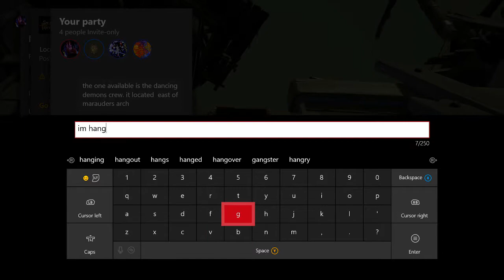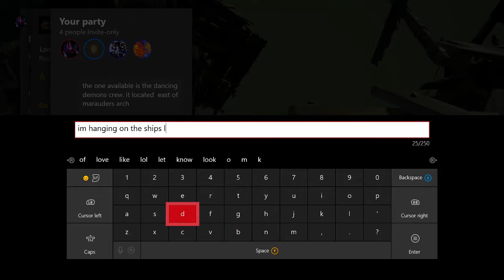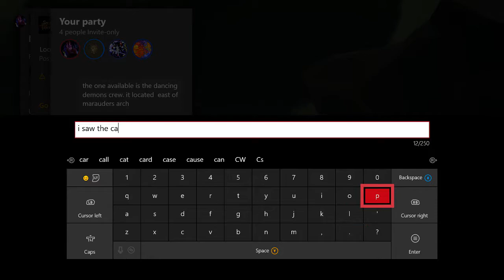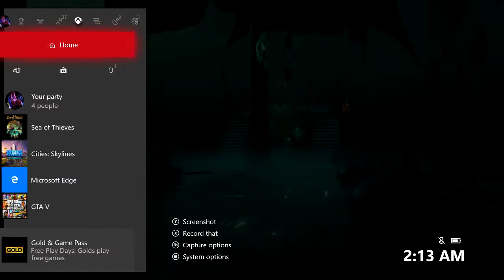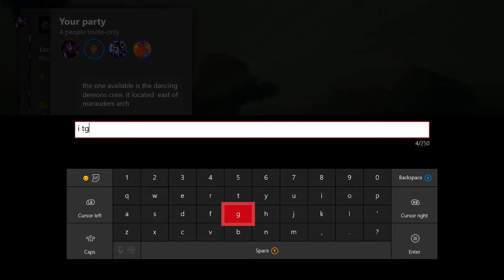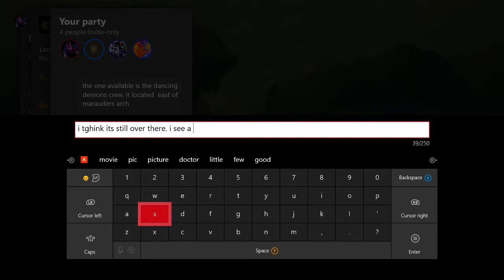Sea Of Thieves Cursed Sails Part 2 (Xbox One X)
Cursed sails part 2